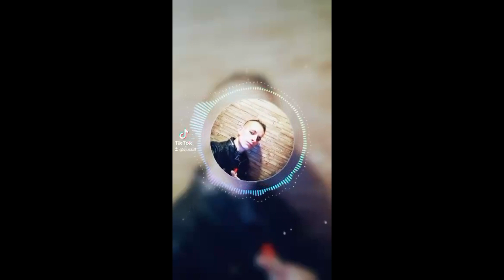Dj.Sz3t-ne crackelj bolond 😂😵‍💫☢️❗️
Ha szeretnél saját egyedi névre szóló Mixet keress rám